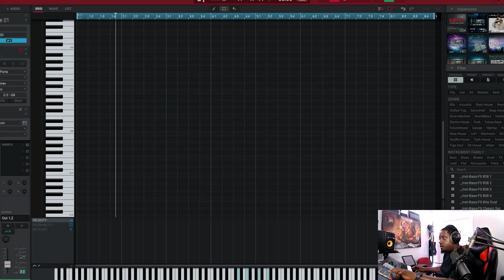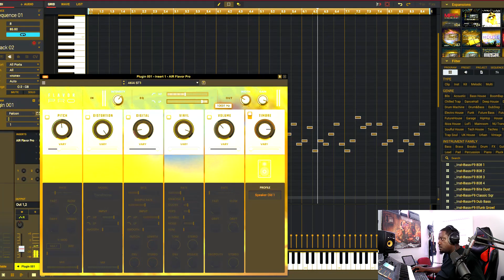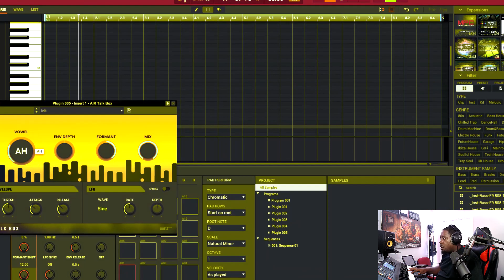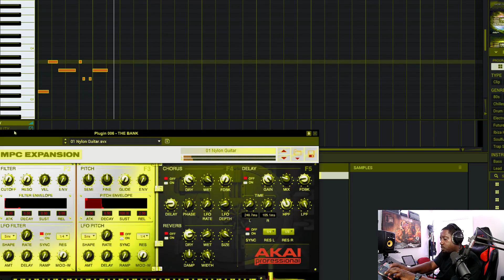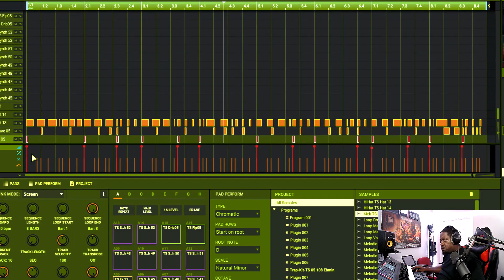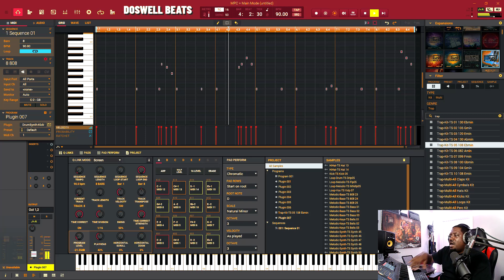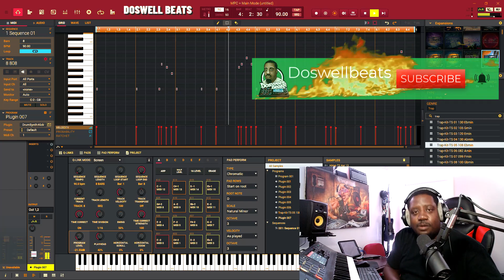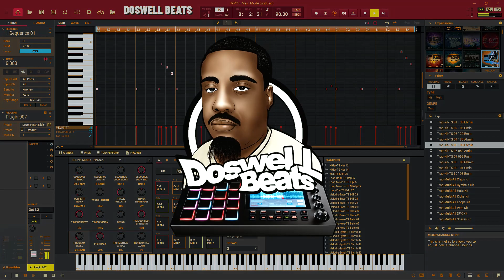Doswell Beats Making A Beat From Scratch Akai MPC Software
Doswell beats making a beat from scratch akai mpc software. In this video, I will show you how I make a beat from scratch using the Akai MPC software. The Akai MPC software is a powerful music production tool that allows you to create, edit, and mix beats using a variety of sounds and effects. You can use the software with any MIDI controller, but in this video, I will use the Akai mpc key 6.  I will add some melodies and chords using different instruments and plugins. I will also show you how to adjust the tempo, volume, pitch, and other parameters of each track. akai mpc software tutorial
how to make a beat from scratch with akai mpc
akai mpk mini beat making
akai mpc software tips and tricks
beginner's guide to akai mpc software

If its your first time to the channel Welcome.